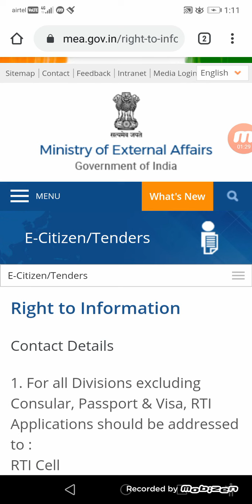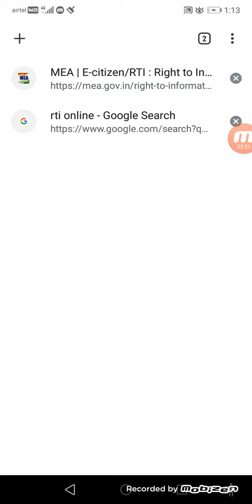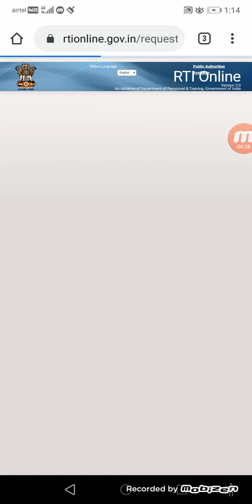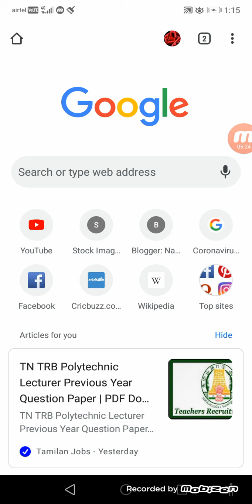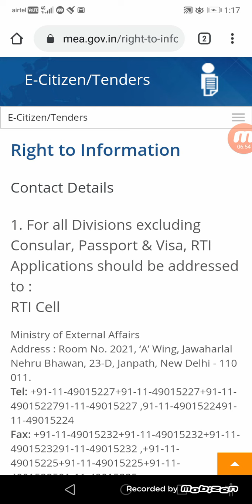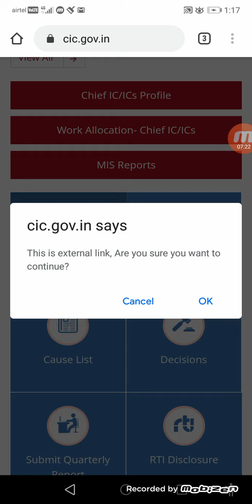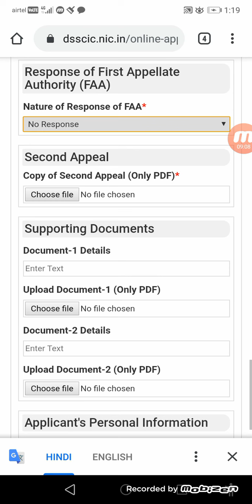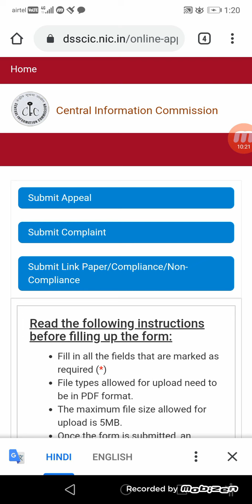How to get information in Indian embassy through RTI ACT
RTI ACT மூலமாக வெளிநாட்டில் உள்ள இந்திய தூதரகத்தில் எப்படி தகவலை பெறுவது என்பதனை இந்த வீடியோவில் தெளிவாக சொல்லியிருக்கிறேன்.

RTI ACT
How to get information from Indian embassy through RTI Act
RTI First Appeal
RTI informations